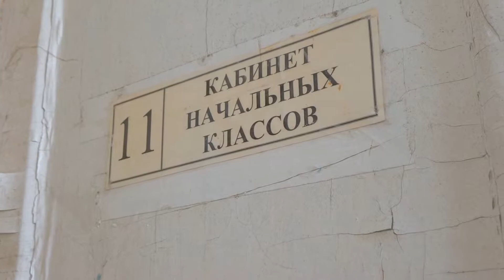Abandoned boarding school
Once it was a building of the National Presidential Boarding School for gifted children in Yoshkar-Ola...